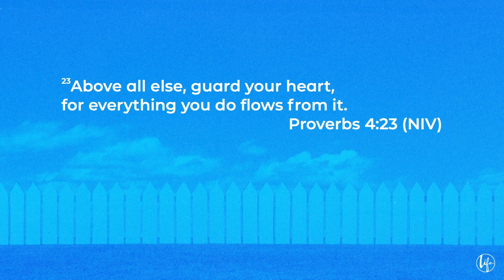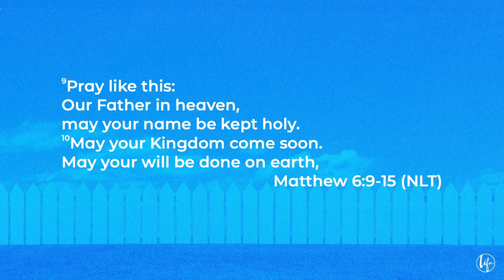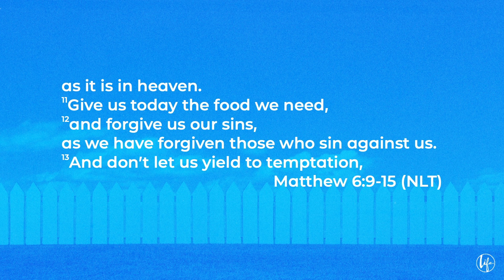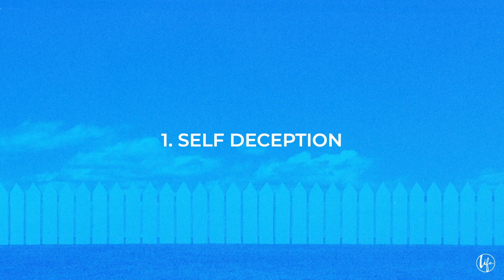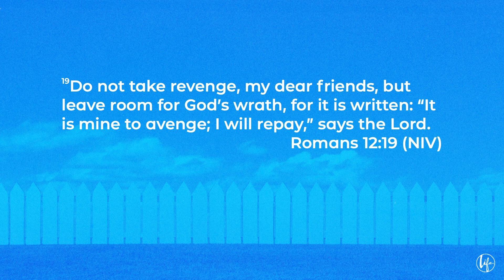FREEDOM in Forgiveness | Pastor Rick Estrella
In this message, Pastor Rick underscores the importance of setting healthy boundaries to protect our emotional and spiritual well-being. Discover how Proverbs 4:23 encourages us to guard our hearts and why forgiveness is essential to maintaining those boundaries. Pastor Rick explains that unforgiveness opens the door to toxicity, while true forgiveness leads to personal freedom and healing. Learn how practicing forgiveness can break strongholds and reflect the grace of God in your life.

NEXT STEPS
If today's message has stirred your heart and you're stepping into or reaffirming a relationship with Jesus, we're here to walk with you on this life-changing journey. Discover your next steps in deepening your connection with Christ

ABOUT Life Church is committed to guiding individuals toward fulfilling their purpose through a deeper relationship with Jesus, whether you're just starting to explore faith or are looking to deepen your spiritual journey.

Learn more about us, access inspirational content, and find out more about our community at Lifechurchlv.org or through the Life Church app